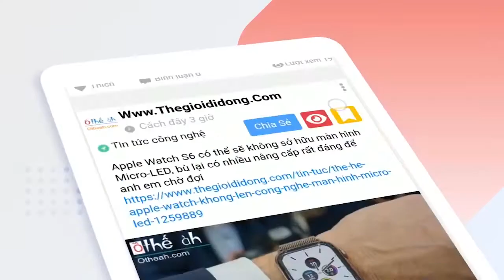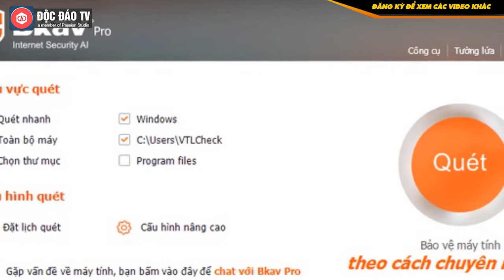Bkav Pro Sẽ Được Tích Hợp AI Để Phát Hiện Mã Độc? | TIN NÓNG CÔNG NGHỆ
Sau khi phân tích trong môi trường cách ly giả lập, phần mềm có thể phát hiện đâu là mã độc mà không cần cập nhật mẫu nhận diện.
Tập đoàn Bkav vừa chính thức ra mắt phần mềm diệt virus Bkav 2020. Theo Bkav, điểm đặc biệt của phiên bản này là được tích hợp AI để phát hiện mã độc không cần cập nhật mẫu nhận diện.